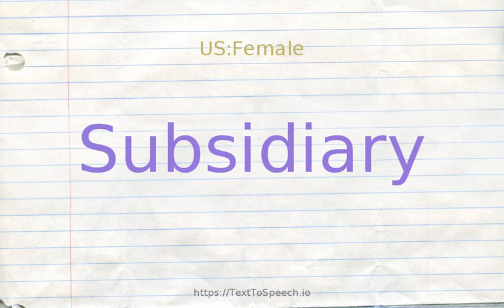How to pronounce subsidiary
Learn how to say Subsidiary in English correctly with TextToSpeech.io free pronunciation tutorials. American & British English pronunciation of male & female voices provided in videos. Check them out!

    Subsidiary definitions:
    (n): a company that is completely controlled by another company
    (n): an assistant subject to the authority or control of another
    (s): functioning in a subsidiary or supporting capacity; "the main library and its auxiliary branches"
    (s): relating to something that is added but is not essential; "an ancillary pump"; "an adjuvant discipline to forms of mysticism"; "The mind and emotions are auxilliary to each other"